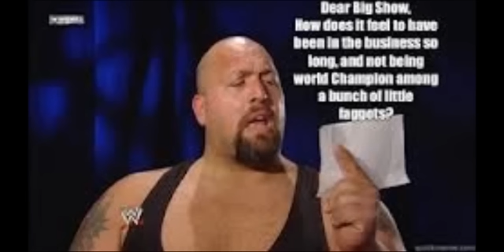WWE Smackdown 11-16-12 Show Results Review,& Highlights/Survivor Series 2012 Predictions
No Daniel Bryan?!,Are you Fucking Kidding Me?